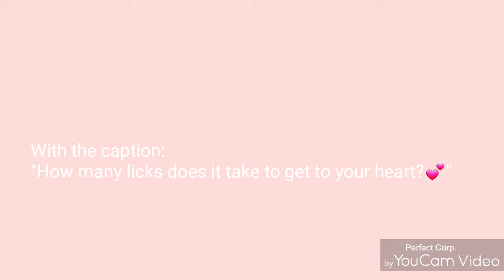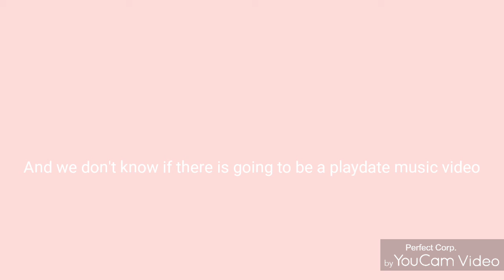After school update😁💞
When do you guys think the EP comes out?